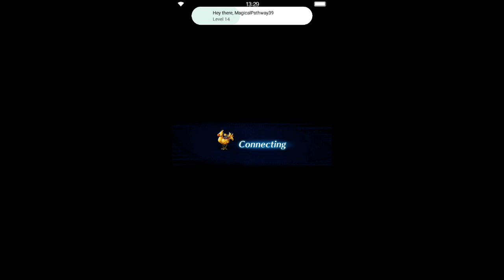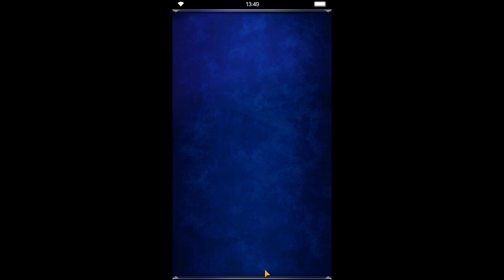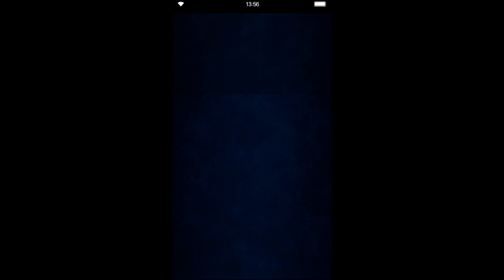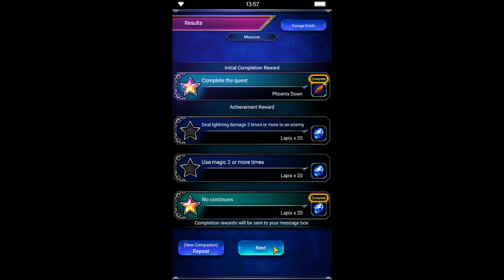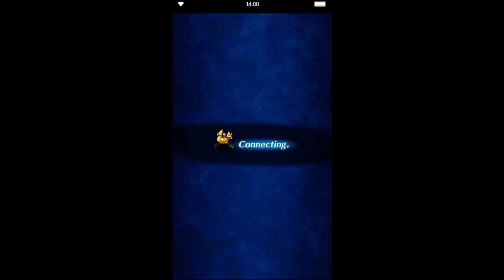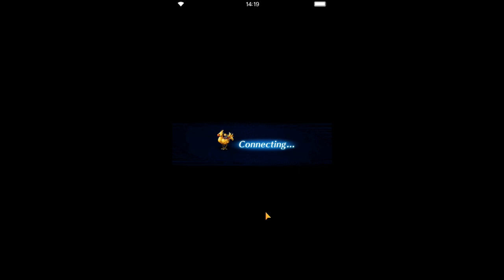Final Fantasy Brave Exvius (PC) Part 96: Story - Barriered Base